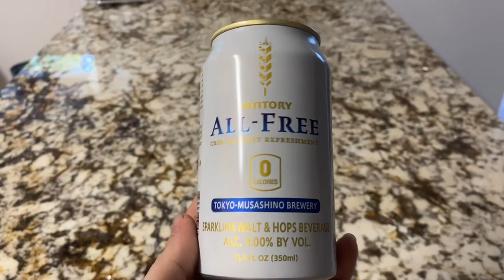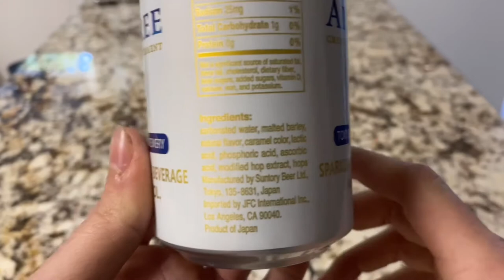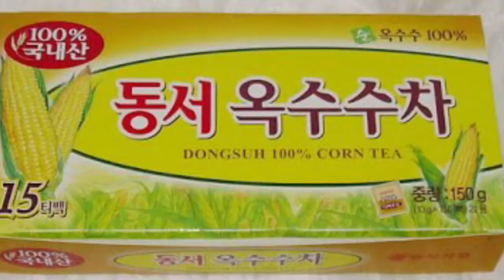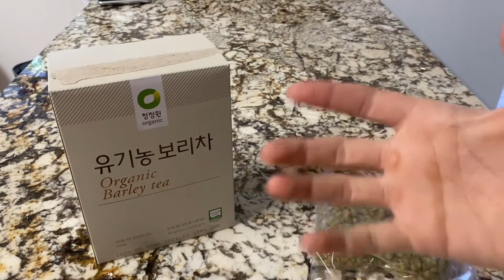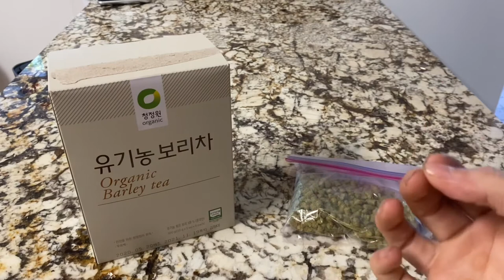Making a Zero Calorie, Non-Alcoholic Beer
My channel is all about this sort of thing.

Accessories, guides, reviews and more at snusathome.com

Looking for a snuffbox? Need snus accessories? Check out the following links! I print them out myself:

eBay
English Hinged Snuffbox (NEW):

Original Snuffbox:

Autoportioning Snuffbox:

Snus Tool:

Schmalzler Bottle:

FILT Icelandic Snus Paper: